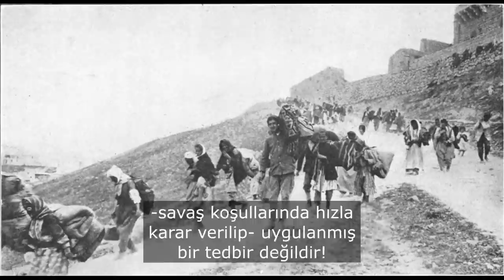Bu katiller benim atam değil.. | Tarık Toros | Analiz | 9 Mayıs 2021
9 Mayıs 2021
Analiz

• Osmanlı’nın son asrı hüsrandır.
• 93 harbini (1877-78) kaybedince Ruslar, İstanbul’a dayanmış, İngilizler sayesinde kotarılan Ayastefanos anlaşmasıyla devlet yok olmanın eşiğinden dönmüştür.
• Türklerin tarihi masallarla doludur.
• 1908’de ikinci meşrutiyetle gücünü gösteren İttihatçılar, o gün bugün egemendir.
• Ermeni tehciri, -Ankara’nın ve resmi tarihçilerin anlattığının aksine- 1915 yıllarında ortaya çıkan güvenlik riskleri dolayısıyla -savaş koşullarında hızla karar verilip- uygulanmış bir tedbir değildir!
• Ankara’nın ve asrı aşan nobranlığın telaşı..